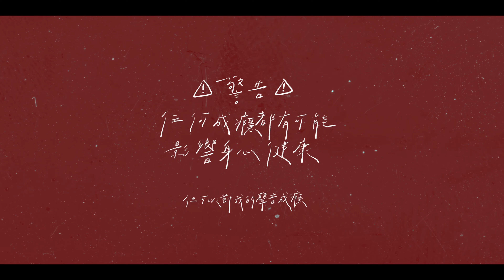沈以勒 Belle【癮】| OMAKASE LIVE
⚠️警告⚠️
任何成癮都有可能影響身心健康。

我不懂什麼是愛，卻不斷的執著於「愛」這個詞。
然後，我，我們，就只是不斷在這個以愛為名的迴圈中互相傷害，再互相舔傷口。

然而去戳傷口帶來的痛感有時候卻又令人著迷不是嗎？
就像到底該不該放手的拉扯，痛得要死又因此感覺到「啊，我還活著」

OMAKASE 全新的音樂計畫 即將登場

力挺獨立創作 透過線上及線下活動為每位音樂人找出自身不可取代的市場定位。